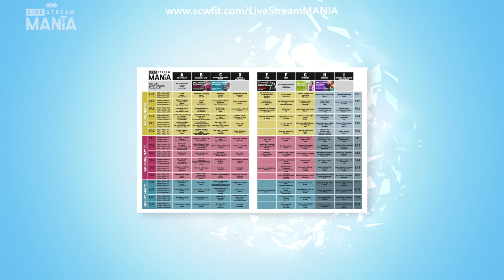Live Stream MANIA® Fitness Pro Convention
WE’RE BRINGING MANIA® TO YOU

LIVE STREAM MANIA® powered by Zoom is an entirely LIVE and interactive online MANIA® Fitness Pro Convention that’s streamed directly to you. Interact and train in real-time alongside internationally renowned presenters via the Zoom interface.  It’s the safest way to connect with each other and earn CECs while training from home.

This is our way to empower you, our SCW community. So register, earn your CECs, and get educated because now is the perfect time to invest in yourself!